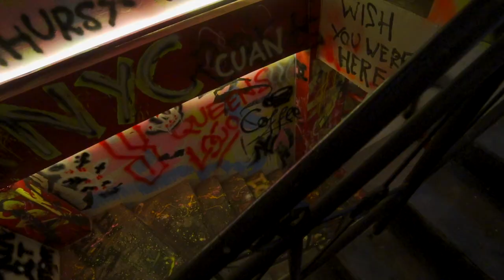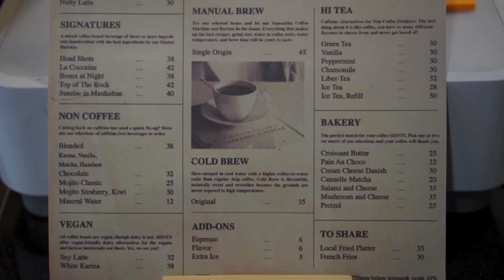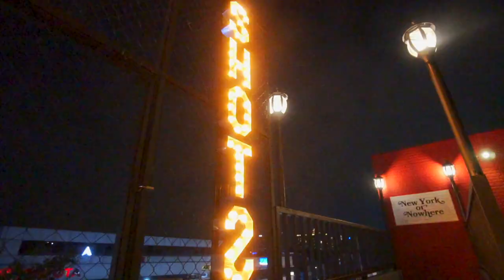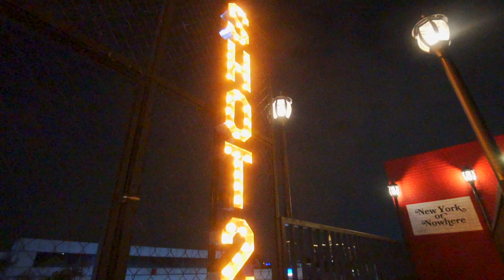HIDDEN GEM COFFEE SHOP DI ROOFTOP - Banyak Spot Foto Unik I Shots Coffee Bar Jakarta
Seru banget ngopi di Shots Coffee Bar yang baru buka di Radio Dalam Jakarta dengan konsep Jakarta Rasa New York! Tempat ini hidden gem banget karena untuk kesana harus masuk semacam secret entrance gitu! Kayak apa ya suasanya di sana? Yuk ikutin keseruannya!